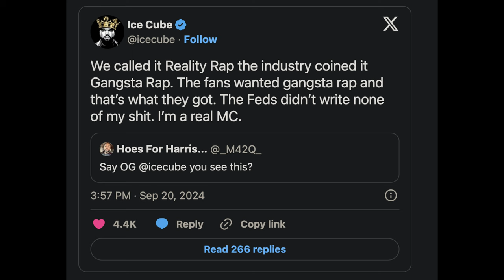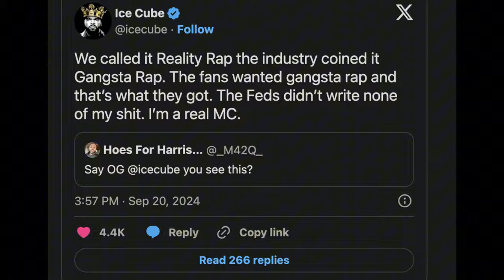Ice Cube Refutes Candace Owens' Claims About Gangsta Rap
In this video, Ice Cube refutes Candace Owens' claims about gangsta rap, setting the record straight. He explains the real origins of gangsta rap, debunking theories that it was created by the U.S. government. Ice Cube also touches on the history of N.W.A and the conspiracy theories surrounding the genre.
Gangsta rap history and culture have long been debated, and Ice Cube provides a clear breakdown. Learn how the genre was shaped by reality, not federal influence, and how Ice Cube views the evolution of rap culture.